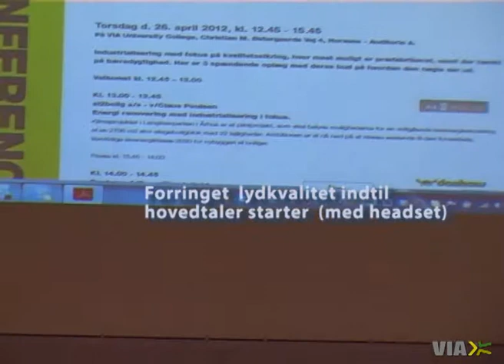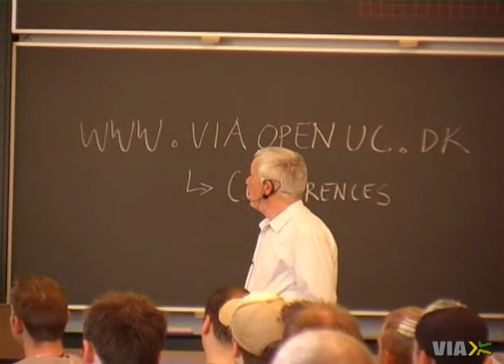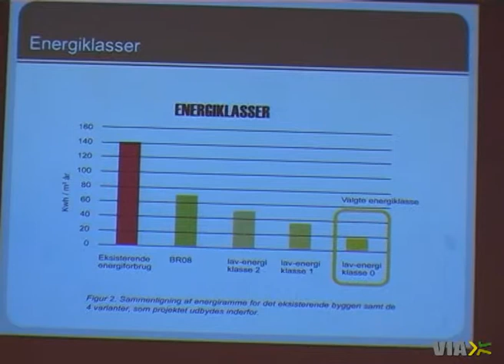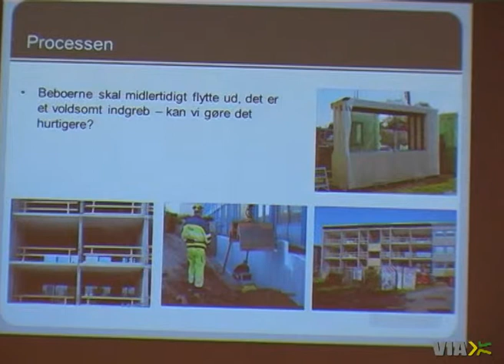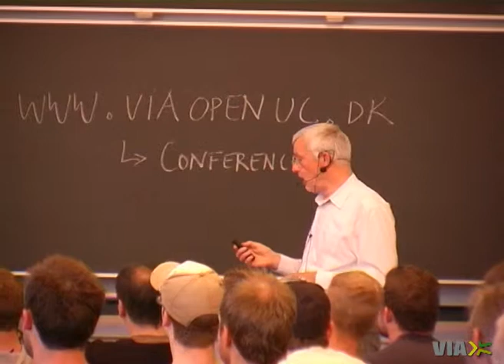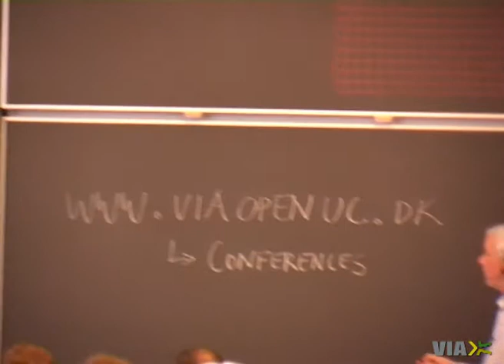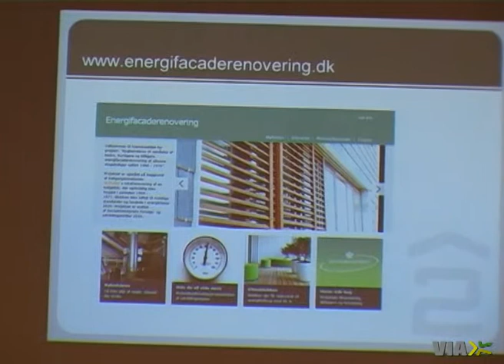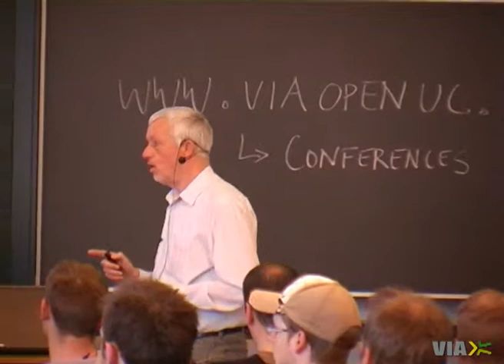26 april VIA konference del 1 af 3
VIA campus Horsens Konference afholdt 26. april 2012.
Konferencen var arrangeret af Taskforce gruppen for Industrialiseret byggeri på BK-uddannelsen.

Videoen her er del 1 af 3 hvor første gæstetaler er Claus Poulsen, seniorkonsulent i virksomheden AL2bolig